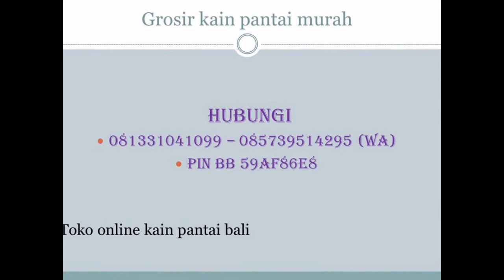081331041099 jual kain pantai bali online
jual kain pantai bali grosir dan eceran order  hubungi 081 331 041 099 WA 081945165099 pin bb 59AF86E8 dengan berbagai macan motif bisa dikirim seluruh kawasan indonesia